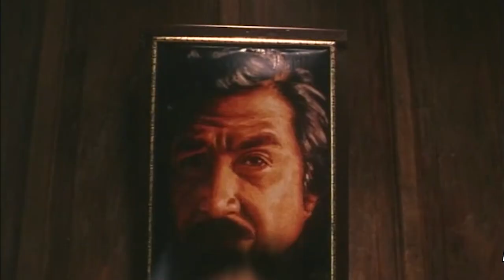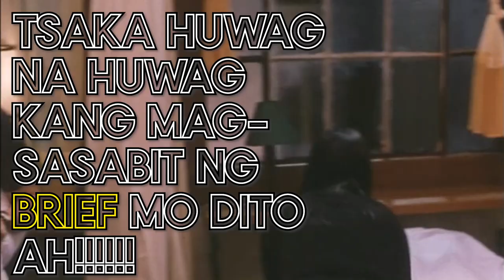'Milan' | One-Liner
Let's hear once again the iconic one-liners of the classic Filipino movie 'Milan.'